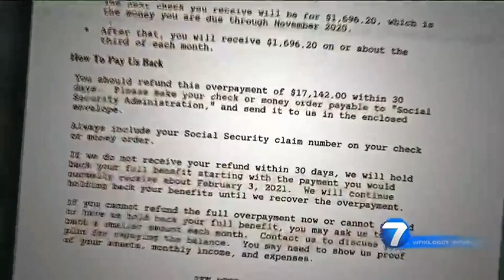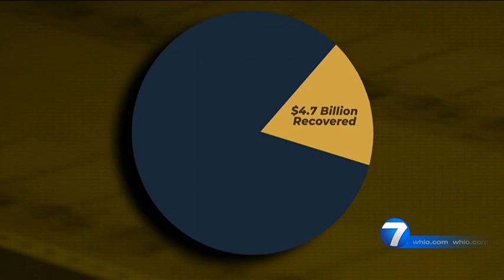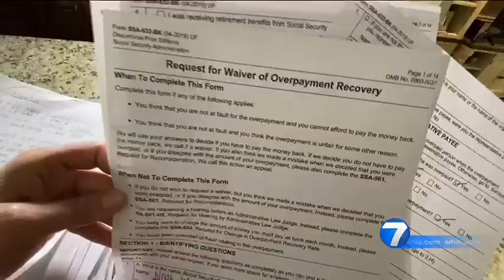I-TEAM: Miami Valley families continue to be stuck paying hefty SSA overpayment bills | WHIO-TV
The Social Security Administration says it’s paid out more than $20 billion to people who should not have gotten that money. Now, the agency wants its money back.